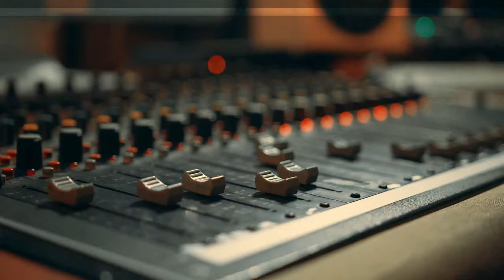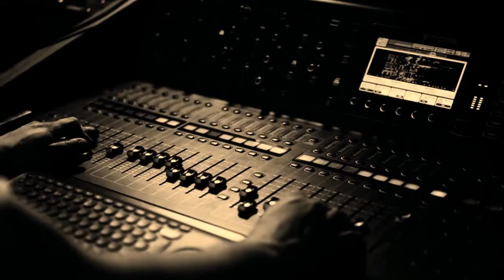AXEL RUDI PELL RELEASES NEW SINGLE "GONE WITH THE WIND".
German guitar wizard, Axel Rudi Pell, has released "Gone With The Wind", a new digital single and visualizer.